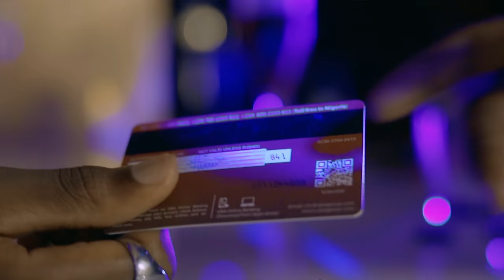Amaaso Neal Music (Official Music Video)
Amaaso official Music video by Neal (LittleManEnt)
Audio Produced by Lexi Logic
video shot and directed by Kayl Maxwell under Dream Factory 73